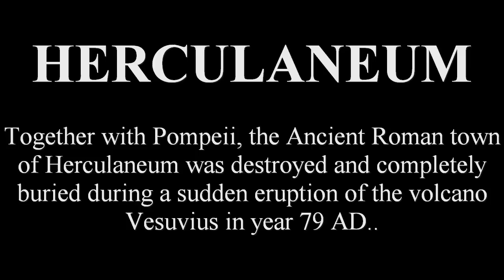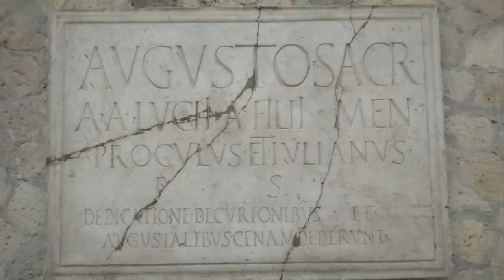HERCULANEUM – Italy 🇮🇹 [HD]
Video and photos in HD I have made during my trip to the ancient Roman Empire town of Herculaneum in Italy in 2011. The video includes the following highlights: original wall paintings, houses, mosaics, frescoes, streets of Herculaneum, ruins, Casa di Nettuno e Anfitrite (House of Neptune and Amphitrite), Bottega del Lanarius (Lanarius Shop), Sede degli Augustali (Hall of the Augustals), Bottega ad Cucumas (Cucumas shop), Casa dell'Atrio a Mosaico (House of the Mosaic Atrium), Terrazza di M. Nonio Balbo (Terrace of M. Nonius Balbus), views of Mount (Volcano) Vesuvius.
Roberto from Switzerland (founder of the Swiss Travel Channel)

SwissTravelChannel is a YouTube channel of my holiday’s trips videos, taken all around the world since 2008. Some are for pure tourism and others are more of an adventure. The videos usually show the top best tourist attractions, the top things to do and top places to see. The goal is to inspire others on their next vacations. The videos can also be seen as a guide to have an idea of the main highlights and places to explore. I love to take pictures of the nature, traditions and different cultures, to search the must-see spots and show the essentials in my videos, for this reason I always try to create the perfect vacation. Traveling is more than a hobby for me, is a way of life.

Photocamera: Sony Cybershot DSC-RX100
Editing program: Magix Movie Edit

Soundtrack:
1. Entrance of the Gladiators by PhReyMusic

HERCULANEUM (source Wikipedia):

Located in the shadow of Mount Vesuvius, Herculaneum (Italian: Ercolano) was an ancient Roman town destroyed by volcanic pyroclastic flows in 79 AD. Its ruins are located in the comune of Ercolano, Campania, Italy.

As a UNESCO World Heritage Site, it is famous as one of the few ancient cities that can now be seen in much of its original splendour, as well as for having been lost, along with Pompeii, Stabiae, Oplontis and Boscoreale, in the eruption of Mount Vesuvius in AD 79 that buried it. Unlike Pompeii, the deep pyroclastic material which covered it preserved wooden and other organic-based objects such as roofs, beds, doors, food and even some 300 skeletons which were discovered in recent years along the seashore. It had been thought until then that the town had been evacuated by the inhabitants.

Herculaneum was a wealthier town than Pompeii, possessing an extraordinary density of fine houses with, for example, far more lavish use of coloured marble cladding.

The catastrophic eruption of Mt. Vesuvius occurred on the afternoon of 24 August AD 79. Because Vesuvius had been dormant for approximately 800 years, it was no longer even recognized as a volcano. Based on archaeological excavations and on two letters of Pliny the Younger to the Roman historian Tacitus, the course of the eruption can be reconstructed.

At around 1pm on 24 August, Vesuvius began spewing volcanic ash and stone thousands of meters into the sky. When it reached the tropopause (the boundary between the troposphere and the stratosphere), the top of the cloud flattened, prompting Pliny to describe it to Tacitus as a Stone Pine tree. The prevailing winds at the time blew toward the southeast, causing the volcanic material to fall primarily on the city of Pompeii and the surrounding area. Since Herculaneum lay to the west of Vesuvius, it was only mildly affected by the first phase of the eruption. While roofs in Pompeii collapsed under the weight of falling debris, only a few centimetres of ash fell on Herculaneum, causing little damage but nonetheless prompting most inhabitants to flee.

During the following night, the eruptive column which had risen into the stratosphere collapsed onto Vesuvius and its flanks. The first pyroclastic surge, formed by a mixture of ash and hot gases, billowed through the mostly evacuated town of Herculaneum at 160 km/h (100 mph). A succession of six flows and surges buried the city's buildings, causing little damage in some areas and preserving structures, objects and victims almost intact. However, in other areas there was significant damage, knocking down walls, tearing away columns and other large objects; a marble statue of M. Nonius Balbus near the baths was blown 15 m away and a carbonised skeleton was found lifted 2.5 m above ground level in the garden of the House of the Telephus Relief.

Recent multidisciplinary research on the lethal effects of the pyroclastic surges in the Vesuvius area showed that in the vicinity of Pompeii and Herculaneum, heat was the main cause of the death of people who had previously been thought to have died by ash suffocation.